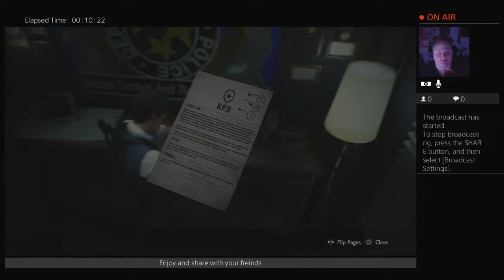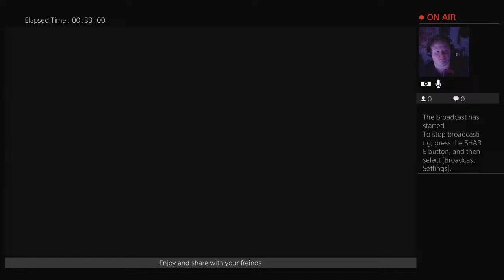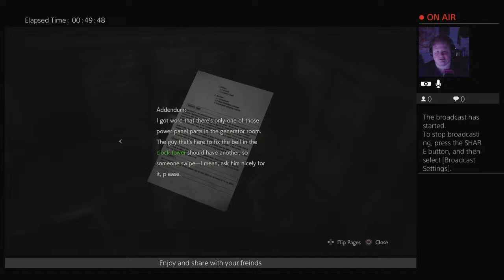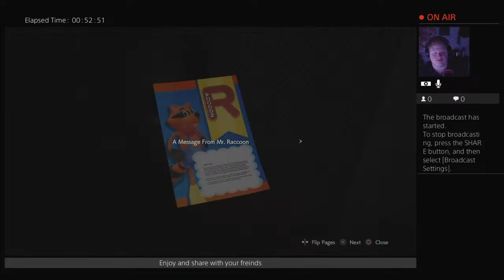Res Evil 2 But Im Always Scared